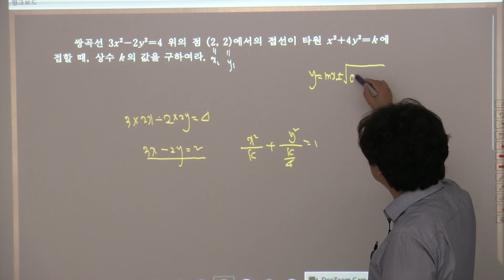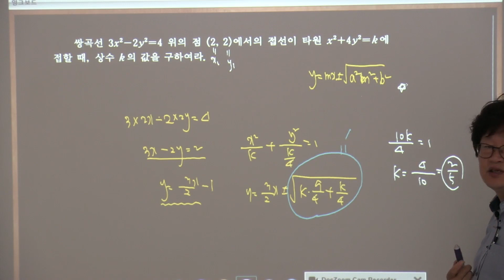기하와벡터기본정석연습문제 4 16